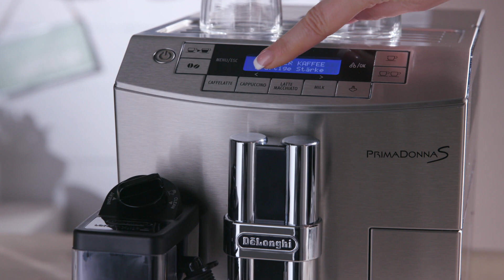Kaffee richtig zubereiten | Tipps & Tricks | QVC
Die richtige Kaffeezubereitung ist eine Kunst für sich. Wie fein muss der Kaffee gemahlen sein, und welche Kaffeemenge ist die richtige? Braucht man für einen Siebträger anderen Kaffee als für die Filterzubereitung? Barista Petra Kempf erklärt euch Schritt für Schritt, wie ihr mit jeder Zubereitungsmethode den perfekten Kaffee zubereitet.

Unser Blog QVC Lieblingsküche ist ein kulinarischer Treffpunkt für passionierte Hobbyköche und -bäcker. Du findest hier immer wieder neue Rezepte von bekannten Foodbloggern, QVC Moderatoren und Gästen, Profiköchen und der Redaktion sowie Produktvorstellungen und -tests zu tollen Produkten und Marken aus dem QVC Sortiment. Ganz egal, ob köstliche Kuchen, schnelle Gerichte oder ein mehrgängiges Festmahl: Lasse dich von den leckeren Rezepten unserer Lieblingsköche inspirieren und werde mit unseren Videos zum Küchenheld

Mehr davon?